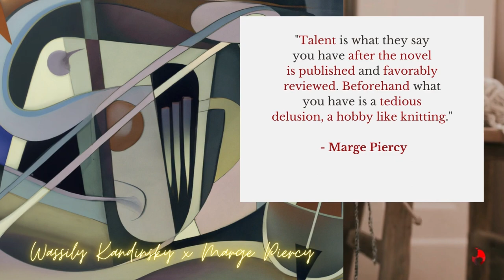Talent is What They Say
Wassily Kandinsky was a Russian-born artist and art theorist who is credited with making some of the most influential contributions to the development of abstract art. He was deeply inspired by spiritualism and theosophy, and believed that art could be used to express an artist's inner feelings and emotions. Kandinsky's work often featured bold, vibrant colors and dynamic compositions that blended geometric shapes with lyrical, organic forms. His theories on the spiritual power of art continue to influence artists today, and his works are highly sought after by art collectors and museums.

Marge Piercy is an American poet, novelist, and social activist. She is the author of 17 poetry collections, including her best-known work, Circe/Mudlark (1975). She has also written 16 novels, including her 1976 best-seller, Woman on the Edge of Time. Her work focuses on feminist themes and celebrates the power of women. She is well-known for her political activism, particularly her efforts to promote peace and social justice. She has been called "one of America's most daring and talented poets".

Marge Piercy and Wassily Kandinsky are two artists who share many similarities in their respective styles of art. Both artists were leading figures in the avant-garde art movement, which focused on abstract and non-representational forms. Both have used vivid colors, shapes, and lines to create powerful and emotive works that explore the human experience. Both Piercy and Kandinsky have used their art to explore the inner self and its relationship to the outside world. In addition, both artists have combined various media, such as painting, collage, and sculpting, to create unique and expressive works. Finally, both Piercy and Kandinsky have used their art to explore the interplay between the spiritual and the physical.